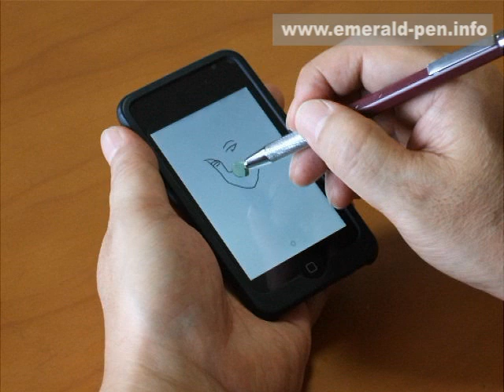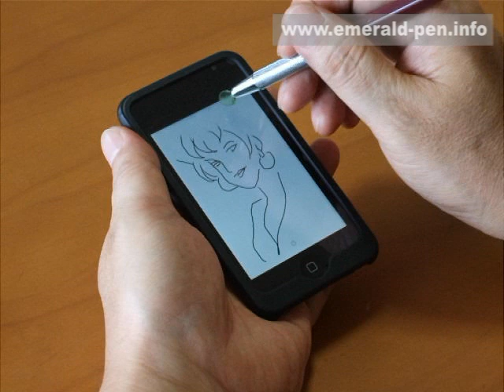Emerald タッチペン for iPhone,iPad,iPod touch (Illustrating)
３０分ほどペンを試していただき、Emeraldでイラストを描いていただきました。小さい画面でも詳細なイラストを描くことができます。